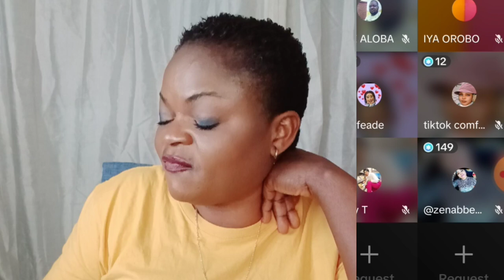AREA DON CÀST O‼️ THERE'S FIR3 ON THE MOUNTAIN OO WUNMI CAN NEVER SURVÌV3 DIS AS MOHBAD TEAM BL0W 🔥